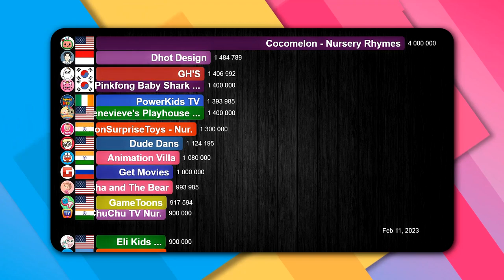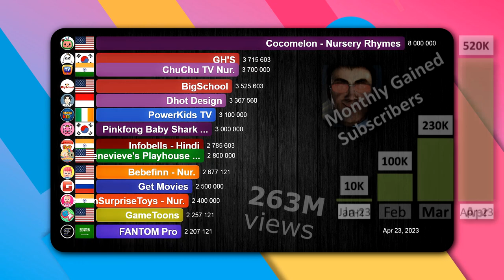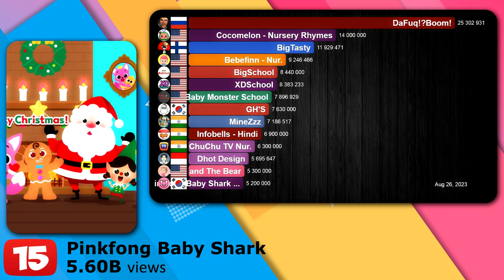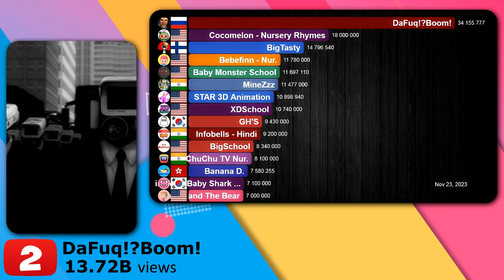What a year, the Fastest Growing Animation Channels in 2023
What a year! Check out which animation channels grew the fastest in 2023. The “Skibidi Toilet” series, posted on the DaFuqBoom channel, was the biggest online phenomenon of the year, the channel gained millions of subscribers and made billions of views. Watch this end-of-year video to find out.

Datasource:
Socialblade